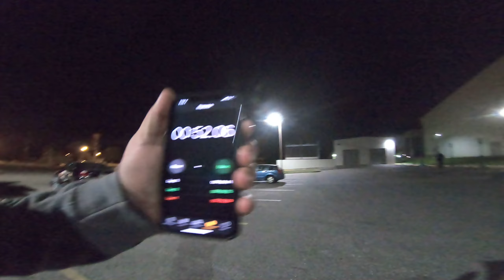THE FPV YAWTHORITY "WARM SLALOM" 57.65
Conditioning plot